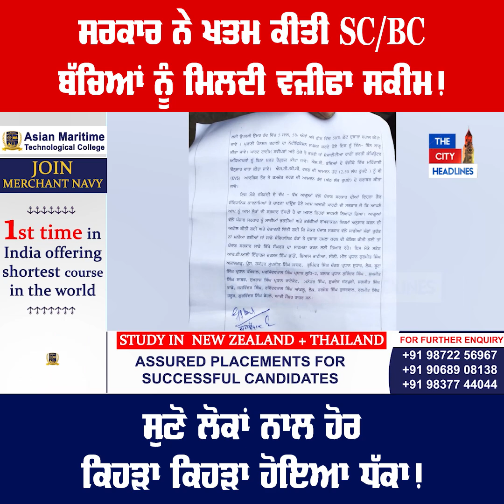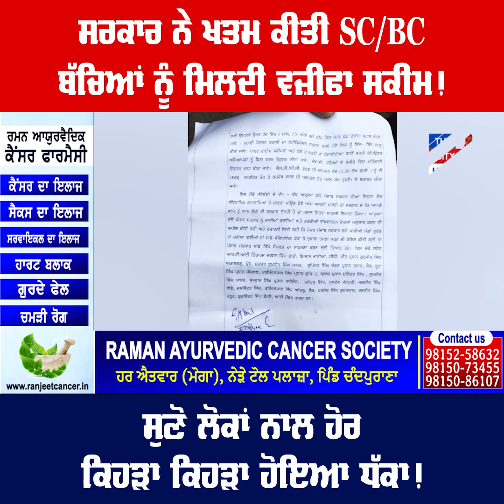ਸਰਕਾਰ ਨੇ ਖਤਮ ਕੀਤੀ SC/BC ਬੱਚਿਆਂ ਨੂੰ ਮਿਲਦੀ ਵਜ਼ੀਫਾ Scheme! ਸੁਣੋ ਲੋਕਾਂ ਨਾਲ ਹੋਰ ਕਿਹੜਾ ਕਿਹੜਾ ਹੋਇਆ ਧੱਕਾ!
ਸਰਕਾਰ ਨੇ ਖਤਮ ਕੀਤੀ SC/BC
ਬੱਚਿਆਂ ਨੂੰ ਮਿਲਦੀ ਵਜ਼ੀਫਾ Scheme!
ਸੁਣੋ ਲੋਕਾਂ ਨਾਲ ਹੋਰ ਕਿਹੜਾ ਕਿਹੜਾ ਹੋਇਆ ਧੱਕਾ!